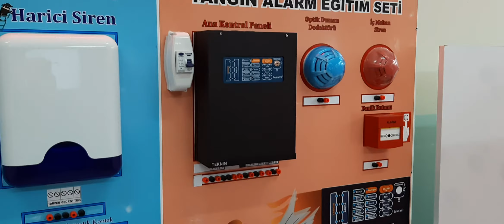Hırsız alarm egitim seti yangın alarm egitim seti